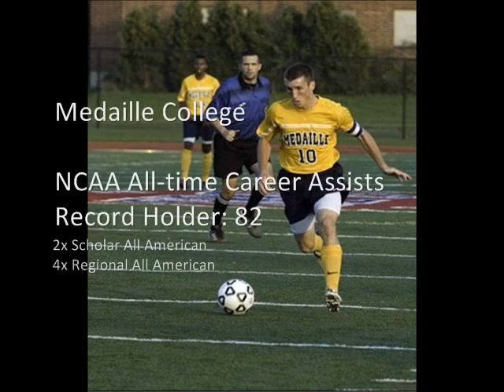Gary Boughton 2010 InfoSport Pro Soccer Combine Participant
Originally Uploaded by garbear1022 on January 10, 2012

Highlights of Gary Boughton playing for Medaille College in 2009, FC New York, and the Rochester Lancers MISL